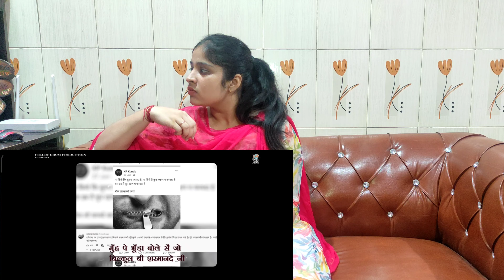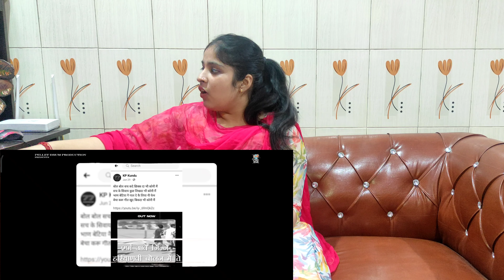Reaction On ERA | Bintu Pabra & KP Kundu | Bamboo Beat | Pellet Drum Productions | Raw Reactions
Raw Reactions.
Credit..
Pellet Drum Productions presents the next Banger by

BintuPabra "ERA". The Song is sung, written, and composed by Bintu Pabra & KP Kundu

Singer - Bintu Pabra

Lyrics & Composer- KP Kundu & Bintu Pabra

Project by: Shivam Srivastava Label: Pellet Drum Production

Online Promotion By - White Pencil Studio